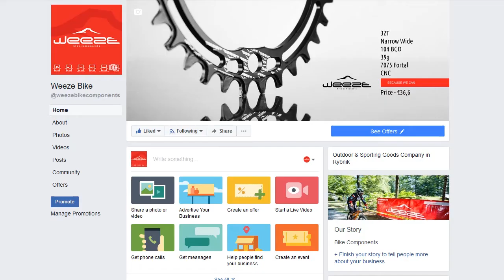Weeze follow - See first